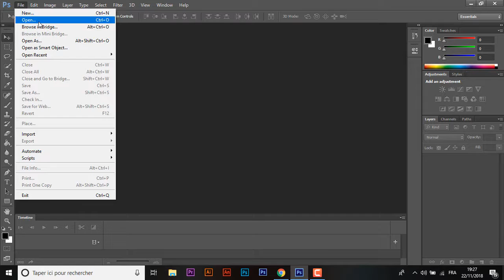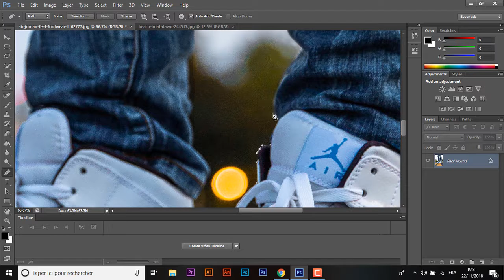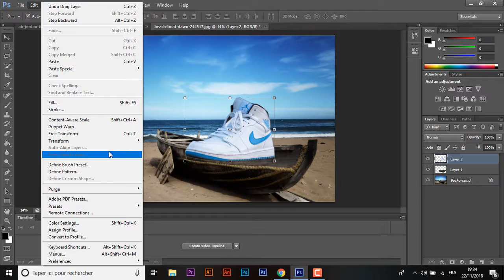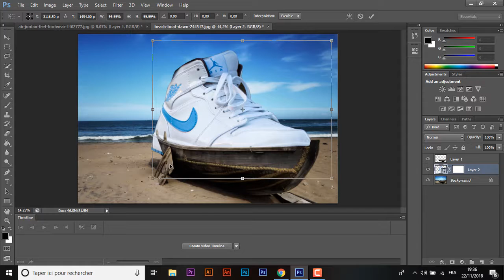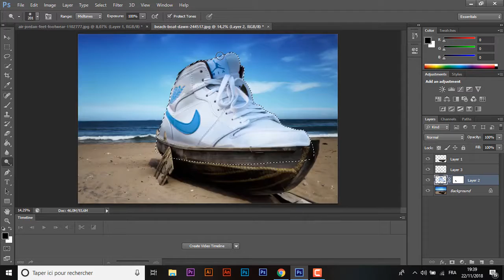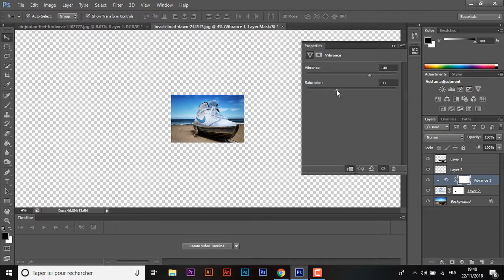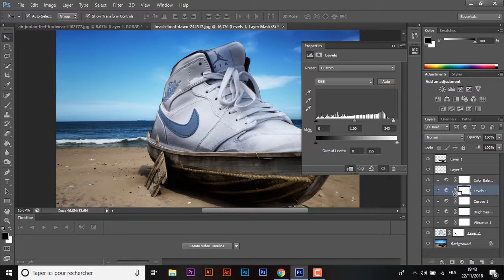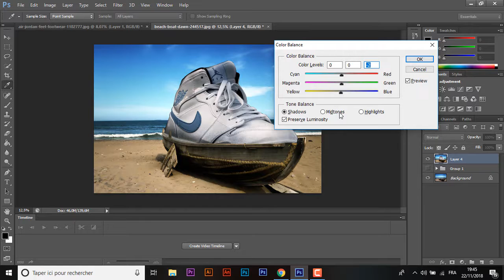photoshop manipulation tutorial - nike shoes in boat